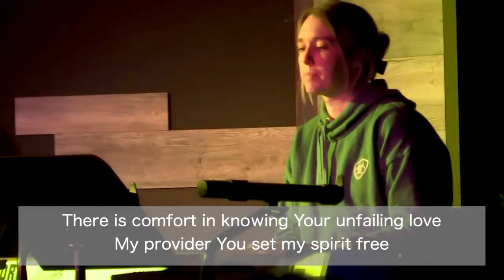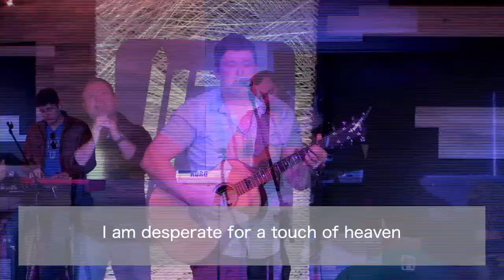The Commander And Chief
The Bible declares that Jesus is the King of Kings, and Lord of Lords. To Him all Christianity obeys. He is our Commander and Chief.